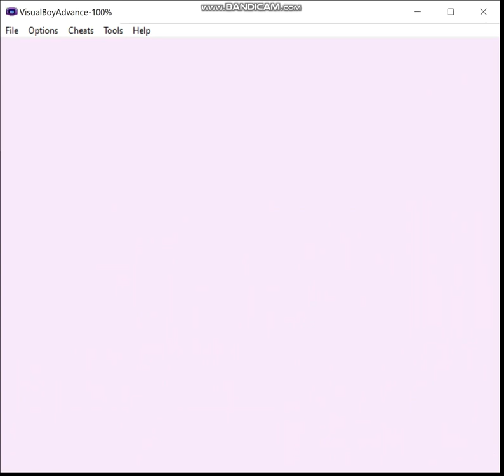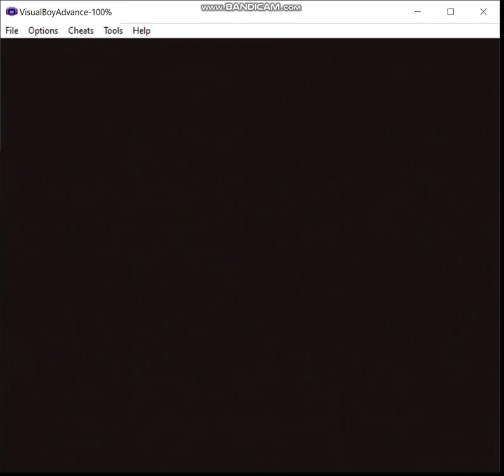Pokemon Pure Green - Green Team, Episode 3: Mount Moon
With my first badge in hind, it's time to proceed to Mount Moon.

Ruleset:
1) I may only use Pokemon in battle that have a green sprite in-game.  HM slaves don't count.

2) No duplicate species allowed (can be temporarily allowed as long as I evolve the duplicate(s) at some point prior to finishing the run).

3) I have to beat the strongest trainer in the game to win.